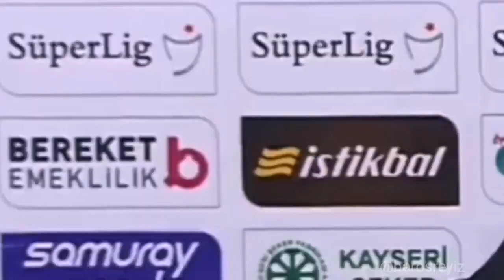Fatih Terim Açıklama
Kanalıma aşağıdaki adresten göz atabilirsiniz.(BJK Maç özetleri, Tribün şovları vb birçok şeyi kanalımda bulabilirsiniz)

çarşı,
çarşı berlin,
çarşı beste,
çarşı aykut kocaman,
çarşıda halay çekersin,
çarşı kavga,
çarşı grubu,
çarşı van,
çarşı bursa,
çarşı 2018,
çarşı pazar,
çarşı çan,
çarşi pazar atişma,
çarşı bjk,
çarşi besteleri,
çarşi beşiktaş,
çarşi pazar berber,
napoli beşiktaş çarşi,
çarşi çarşi anadolu denizli,
erzurum çarşi pazar,
sezai abi çarşi pazar filmi,
çarşi pazar full,
çarşi pazar fragman,
çarşi pazar filmi atişma,
çarşi grubundan tüylerinizi diken diken eden pankart,
çarşi gezi,
çarşi gezi parki,
çarşi hamami adana,
çarşı kadıköy,
çarşı pazar klip,
çarşı pazar 2,
çarşi pazar izle,
kapali çarşi,
kapali çarşi müziği,
ksk çarşi,
çarşı mezat,
çarşi marş,
çarşi napoli,
çarşi napoli'de,
çarşı pazar fragman,
çarşı pazar indir,
çarşı pazar filmi,
çarşi pazar 2,
çarşi pazar sinema filmi klibi,
sezai abi çarşi pazar,
çarşi pazar şarkisi,
çarşi tribün,
çarşi 2016,
çarşi pazar 2015 full izle